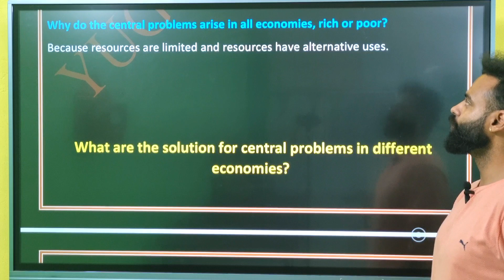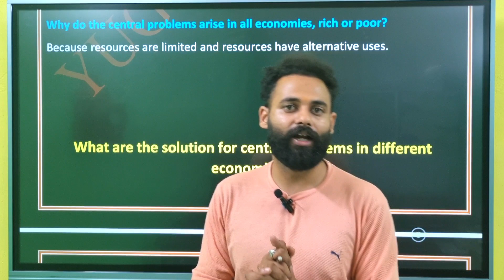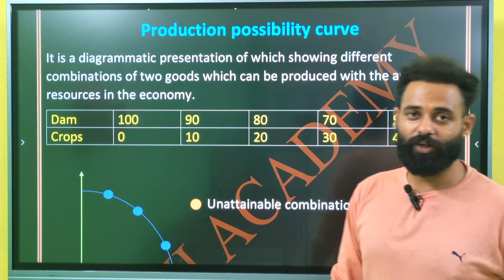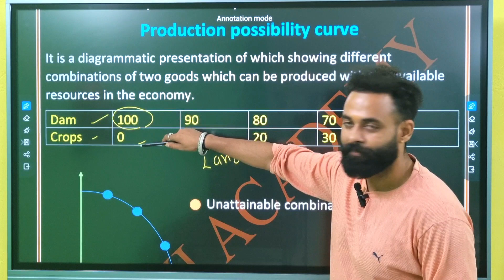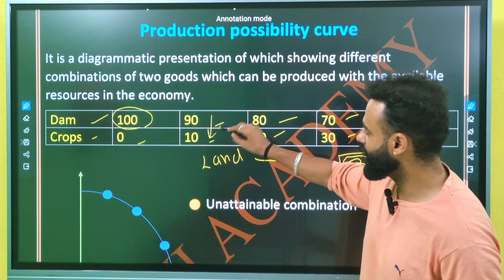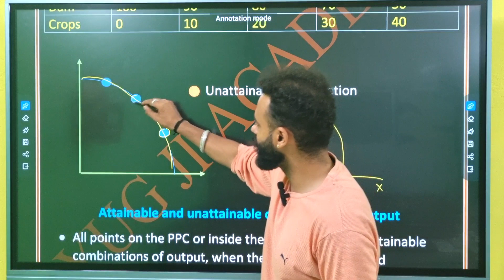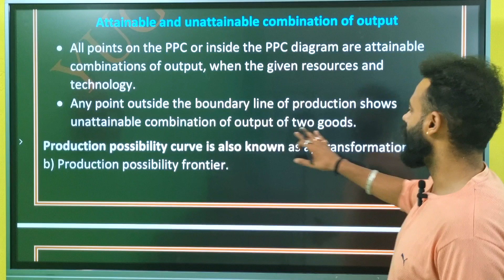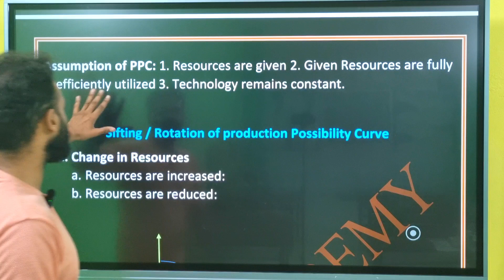Central Problem Of An Economy || Part 3 || Microeconomics Chapter 2 Producrion posibility curve ,PPC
Central Problem Of An Economy || Part 3 || Microeconomics Chapter 2

Producrion posibility curve ,
PPC
transformation curve
production posibility frontier

Whom to produce